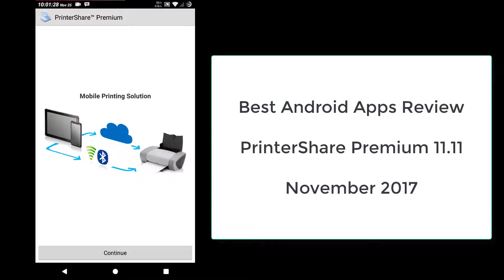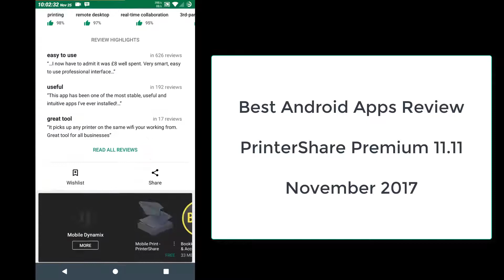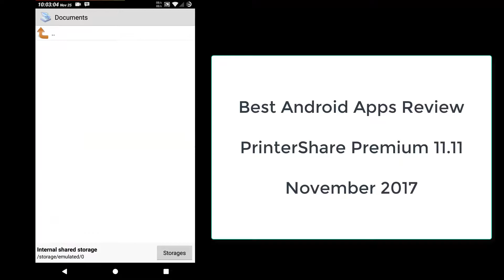Best Android Apps Review, PrinterShare Premium 11.11